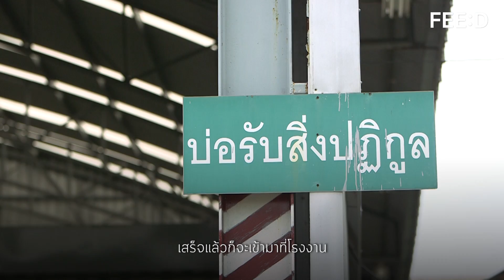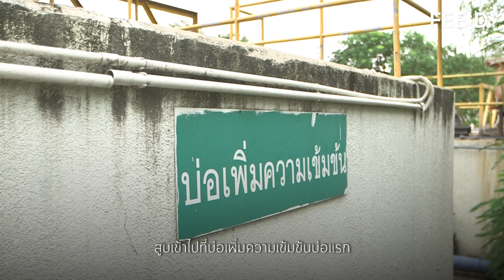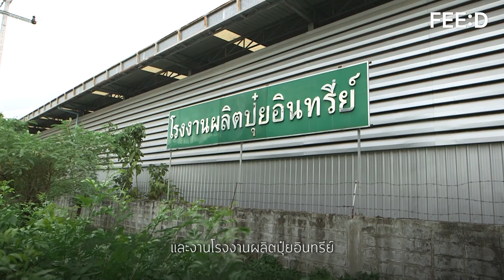เรื่องขี้ๆ ที่ควรรู้ ปลายทางรถดูดส้วมกับ ใครจะคิด "เม็ดพริก" คือตัวปัญหา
Feed อาชีพ แอพพลิโซดนี้ พาคุณผู้ชมไปทัวร์ โรงงานกำจัดสิ่งปฏิกูลหนองแขม
ทำไมเราไม่ควรทิ้งสิ่งแปลกปลอมลงโถส้วม ?
การกำจัดขยะ ไม่ใช่แค่ในลำคลอง แม่น้ำ แต่มีขยะอีกมหาศาลที่ถูกทิ้งลงส้วม